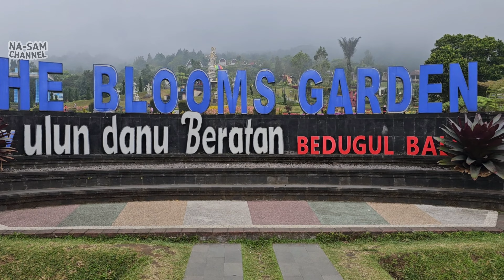Taman Bunga Terbesar di Bali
Taman Bunga Terbesar di bali yaitu Bloom Garden bali, tempat yang istimewa untuk menghilangkan penat setelah seminggu bkerkerja keras, adem sejuk nyaman indah, Banyak spot foto istimewa